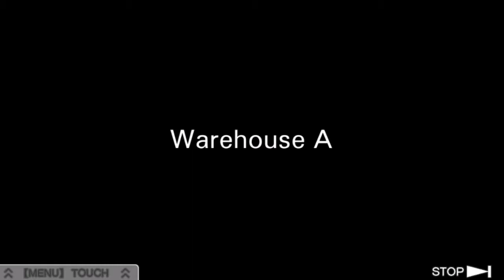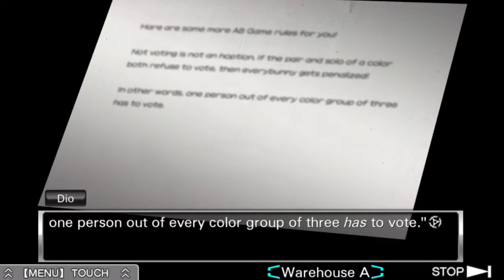Chinese Room 💀 Virtue’s Last Reward [Part #9] Dango Duo!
You know its a Zero Escape game when a robot with an accent is explaining philosophy to you.

The song you heard at the end of this video is from OCRemix home of countless awesome video game remixes! Check out the link below to download the track you heard today, and to support the people who made them~ ♥︎